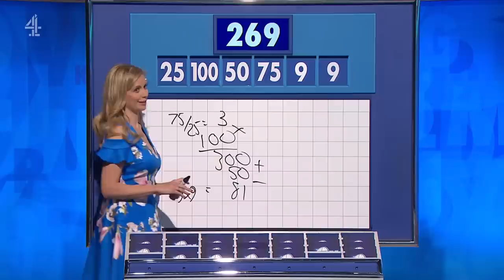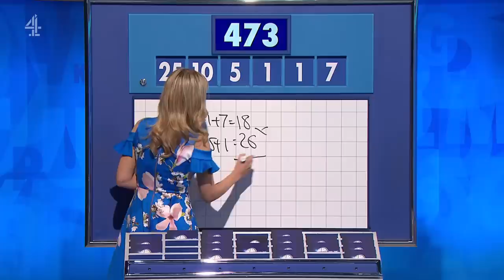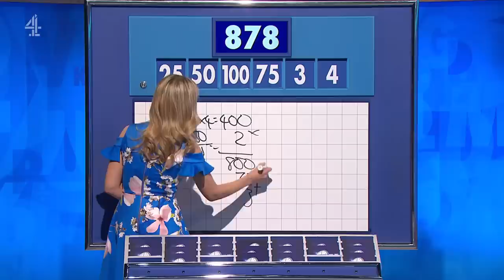Countdown Series 87 Finale (29 June 2023)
Colin Murray and Rachel Riley host as contestants race against the clock to pit their wits against vowels, consonants and numbers. Dr Maggie Aderin-Pocock joins Susie Dent in Dictionary Corner. Each day two contestants compete in 15 rounds of words and numbers to become the Countdown Champion.

BACKGROUND
Countdown is the channel’s longest running show and the first show ever broadcast on Channel 4 when it launched 40 years ago, in November 1982. The original version of Channel 4's Countdown is the French television programme « Des chiffres et des lettres » (literally "numbers and letters"), where the Numbers Round is referred to as « Le compte est bon » ("the total is right"). The show debuted in 1965 as « Le mot le plus long » using letters only, and reached its present format in 1972. This year marks the shows 51st anniversary.